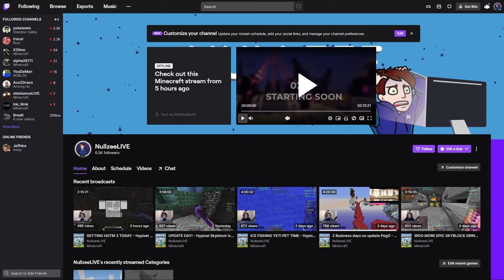Hypixel Skyblock - Trading from NOTHING to a Hyperion [1]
Well after an 8 month vacation from flipping I am finally back to deliver on what many people thought to be impossible. Dirt to Hyperion. In this series, we basically bypass all of Hypixel Skyblock's progression system and zoom straight to endgame gear.

This might be a bit longer of a series than Dirt to Midas, but it will definitely be worth it.